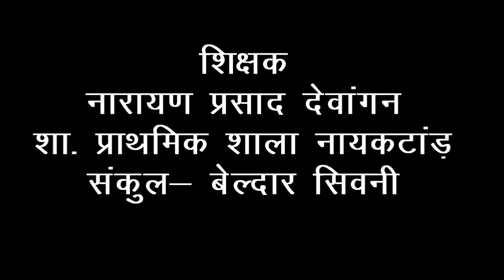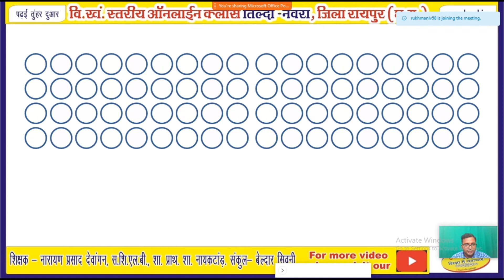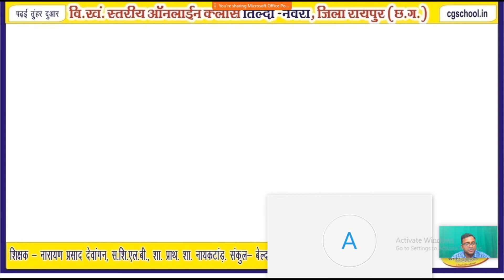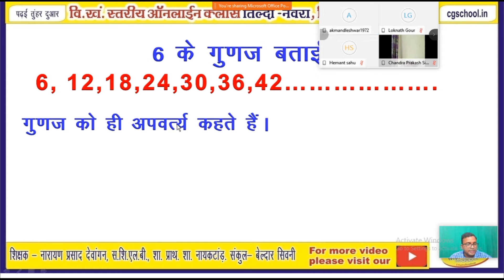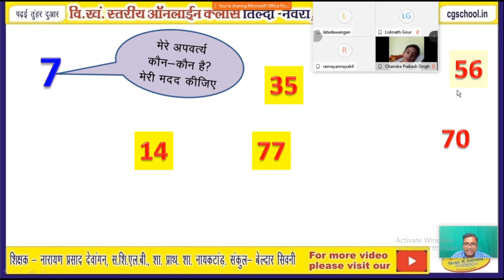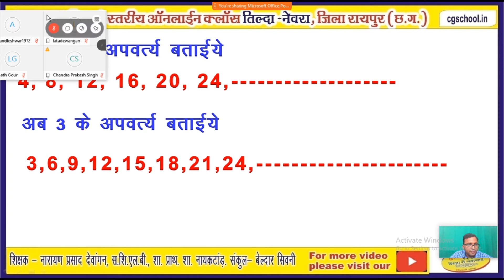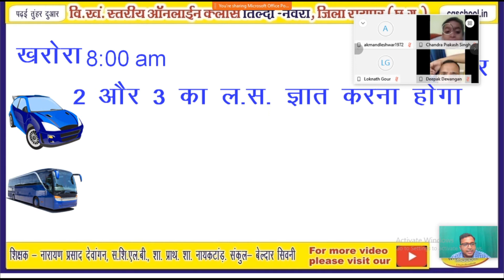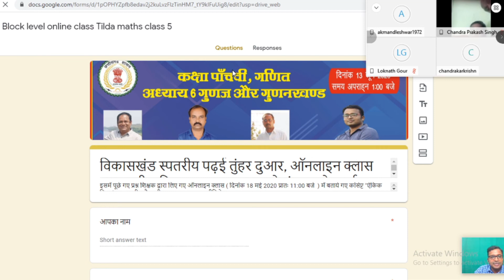Padhai tuhar dwar online class | गुणज और गुणनखंड | class 5 maths | लघुत्तम समापवर्तक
इस रोचक क्लास के बाद रोचक प्रश्न का एक होम वर्क भी है जिसे आप सभी हल कीजिये, होम वर्क हल करने के लिए इस लिंक को टच कीजिये

इस विडियो में हम सीखेंगे
Padhai tuhar dwar online class
1) गुणज और गुणनखंड
2) laghuttam samapvartak
3) लघुत्तम समापवर्तक
4)Maths animation
5) cgschool.in me online class kaise le
6) पढाई तुंहर दुआर में ऑनलाइन क्लास
7) LCM with Ujjwal lakshya

हमारे चैनल से अवश्य जुड़िये
धन्यवाद